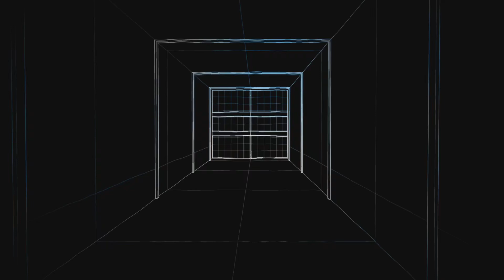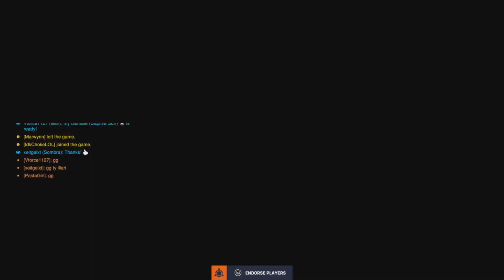Overwatch 2: Yet Another 4 Sombra Wins